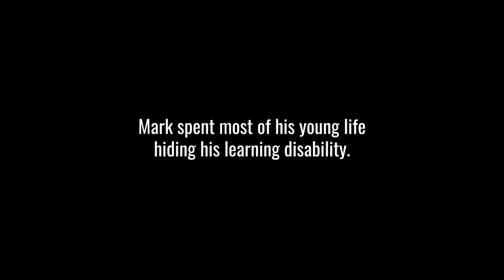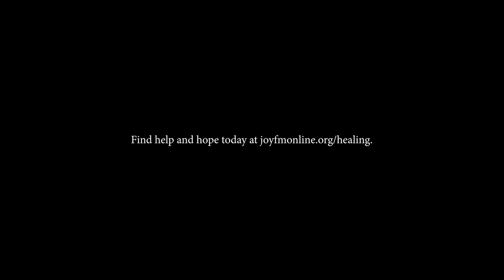I wish everyone who feels this way could watch this.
Please note that some of the material in this video may be sensitive to young ears.

Mark Hall, of the Christian band, Casting Crowns, shares how the lack of self-worth in his life took him to very dark places. But the story doesn't end there! He shares how God used an alternative rock station to pull him out of that darkness and save his life.

In this one-of-a-kind Healing Out Loud video Mark from Casting Crowns not only vulnerably shares about his battle with low self-worth and learning disabilities, but he also shares about how God rescued him from a very dark place in his life.